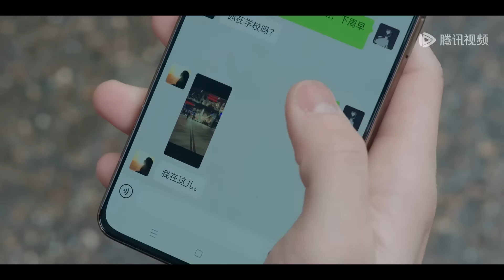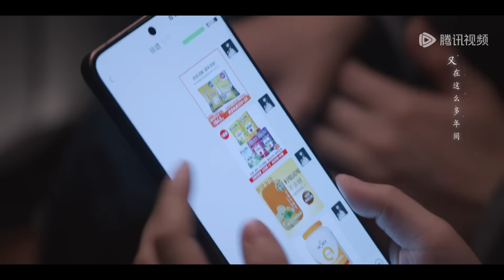抱紧他！殷果空降给惊喜，林亦扬生病殷果红了眼眶！|《在暴雪时分 Amidst a Snowstorm of Love》精彩片段 EP10 (ENG SUB)